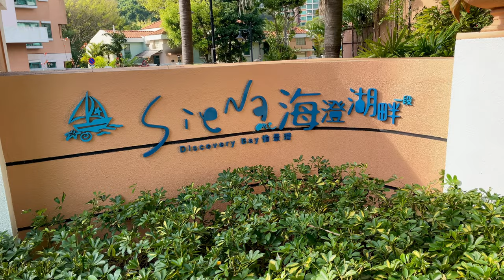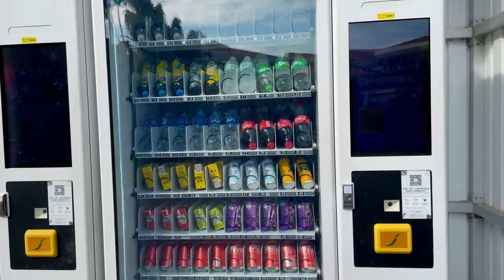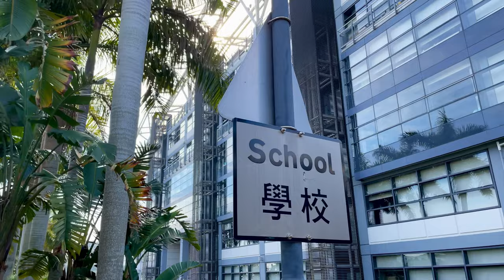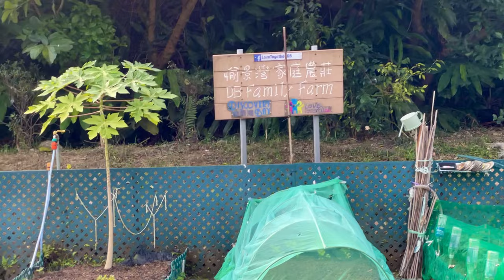Morning Walk | Siena Club, Discovery Bay College & Central Park | DB | Hong Kong | Walk Studio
In today's Walk, we walk around Siena Club, Discovery Bay College & Central Park in Discovery Bay  | Unseen corners of Hong Kong